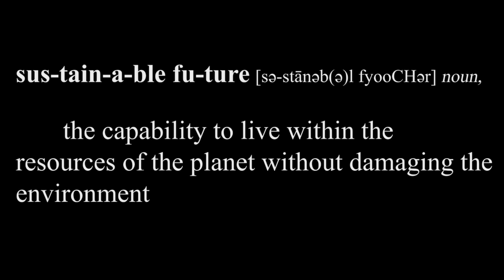Think Forests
Because we already depend on them now. From habitat to energy to climate change, we all need forests.

In ’Think Forests’ Carly Johnson shows us the many ways forests contribute to our lives, which is why it is so important to share the message for the future of our planet.